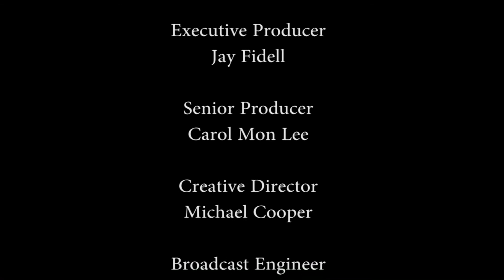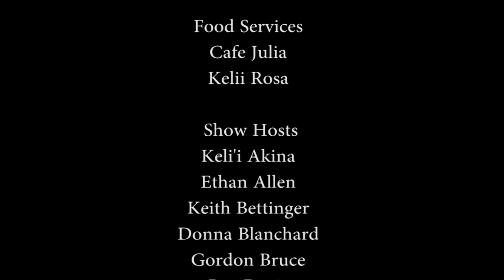Direct from COP21 Paris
Amanda will Skype in live from COP21 in Paris to share about the Rainforest Action Network and why it's imperative that RAN be in attendance. Amanda will also give her perspective on the conference thus far including who else is there and who are the leaders of the agenda; the way the conference is being conducted; the issues and resolutions that are being raised; the tone and tenor of the discussions; who is advancing the action agenda and who is opposing it, and why; the likelihood the conference will result in meaningful action and on what issues and terms.
Secretary Jewell Remarks from Climate Resilience Discussions at International Climate Talks in Paris.